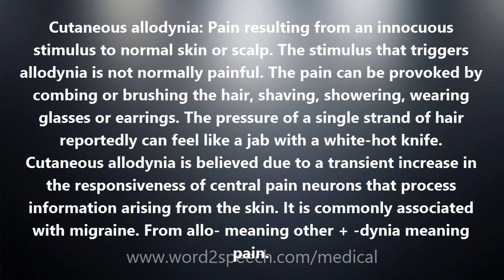Cutaneous allodynia - Medical Meaning and Pronunciation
Title: Cutaneous allodynia

Cutaneous allodynia: Pain resulting from an innocuous stimulus to normal skin or scalp. The stimulus that triggers allodynia is not normally painful. The pain can be provoked by combing or brushing the hair, shaving, showering, wearing glasses or earrings. The pressure of a single strand of hair reportedly can feel like a jab with a white-hot knife. Cutaneous allodynia is believed due to a transient increase in the responsiveness of central pain neurons that process information arising from the skin. It is commonly associated with migraine. From allo- meaning other + -dynia meaning pain.